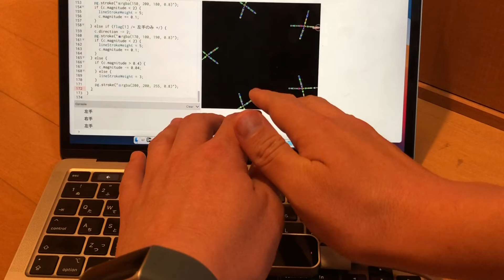Leap Motion に片手or両手をかざして描くアート（p5.js も利用）【 minacoding 17日目】